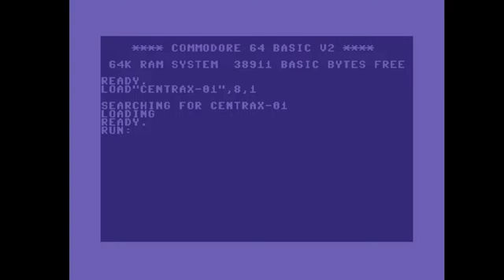C64 Crack Intro: Centrax Division 1988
Airwolf/F4CG